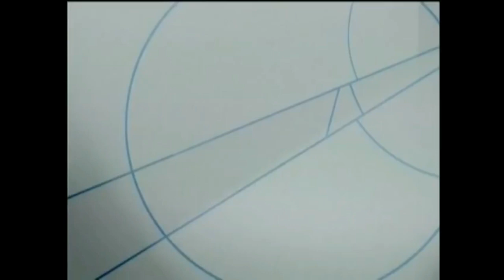TV Cultura - Vinheta de realização (Maio a Agosto/2007)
Material raro. Encontrado em um dos programas completos no canal do programa «Roda Viva».